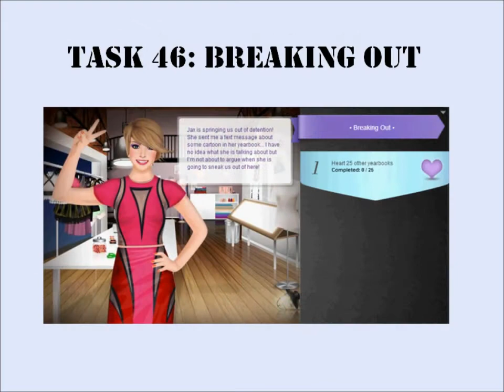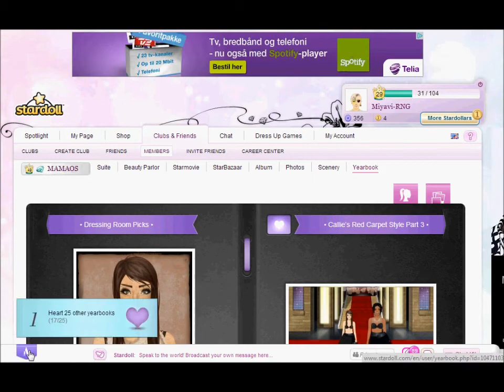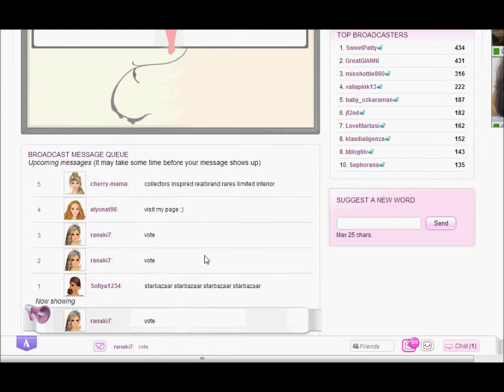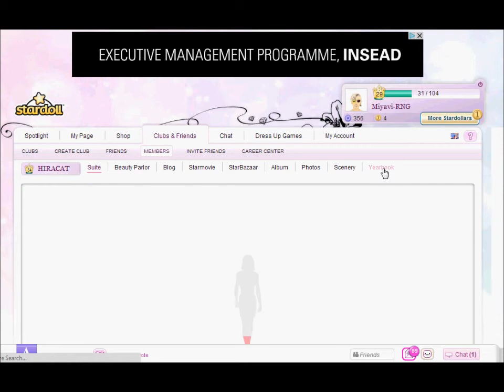Stardoll Academy Walkthrough Task 46: Breaking Out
A walkthrough for the fortysixth task (Breaking Out) of the Stardoll Academy on Stardoll.com

Comments and questions are welcome in my Guestbook on Stardoll (Or here on YouTube), I am Ladydiver on Stardoll.

- Ladydiver